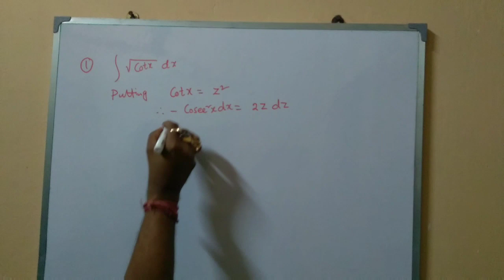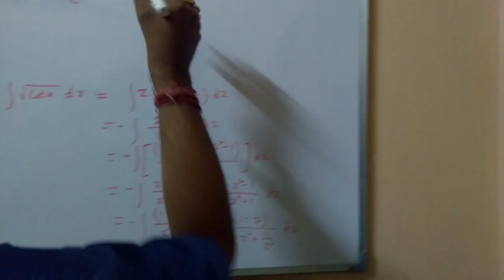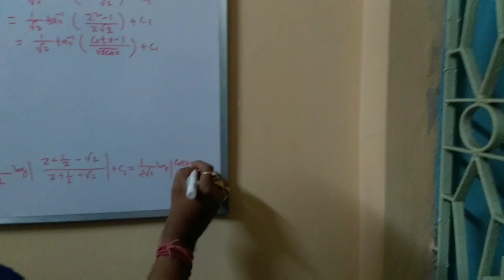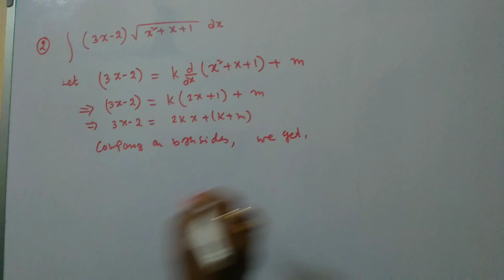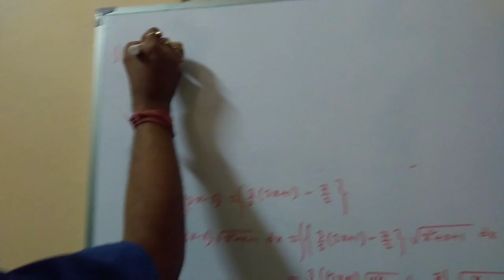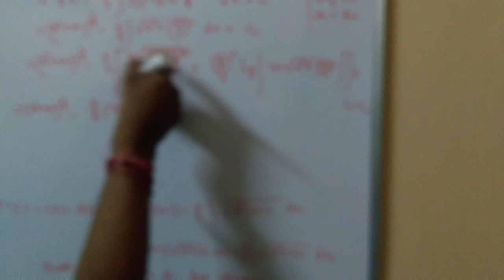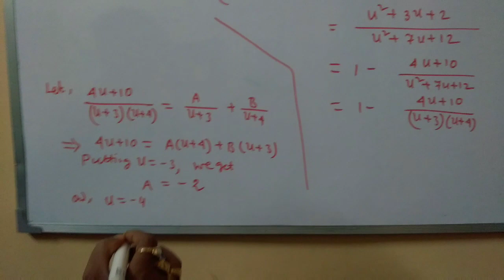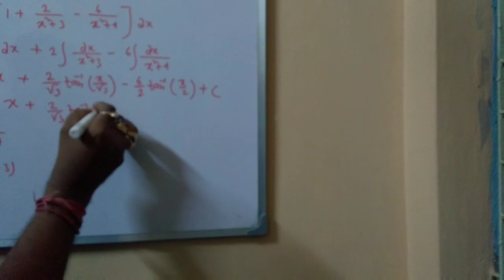THE BLACKBOARD : INDEFINITE INTEGRATION (VIDEO 2)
Some important questions for class 12